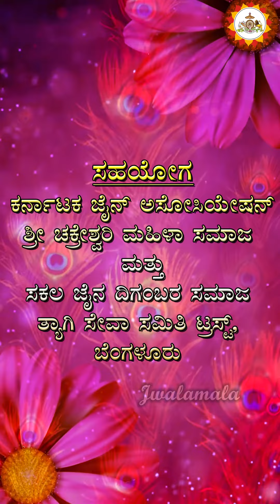CHATHURMAS PICHI PARIVARTHANE / jwalamalanews / 2023